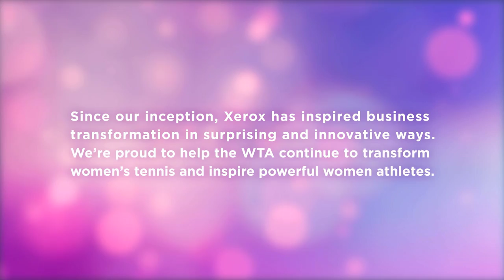Ep 1 Behind the Scenes | The Power to Inspire Series presented by Xerox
Episode 1 of The Power to Inspire Series presented by Xerox. Go behind the scenes of the WTA's Power to Inspire brand campaign featuring players Serena Williams, Maria Sharapova, Simona Halep and more.

All season long, we will be bringing you episodes of what inspires the WTA, our athletes and the sport of women's tennis.